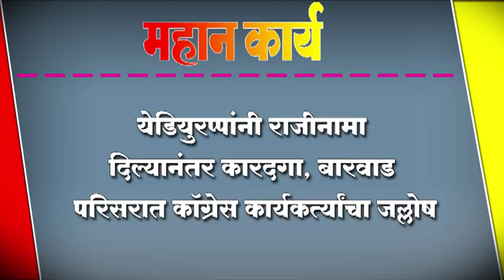येडियुरप्पांनी राजीनामा दिल्यानंतर कारदगा, बारवाड परिसरात कॉग्रेस कार्यकर्त्यांचा जल्लोष